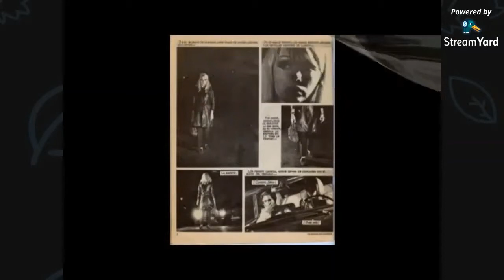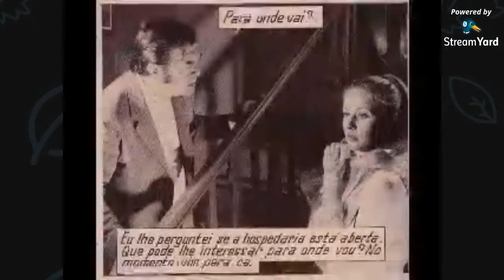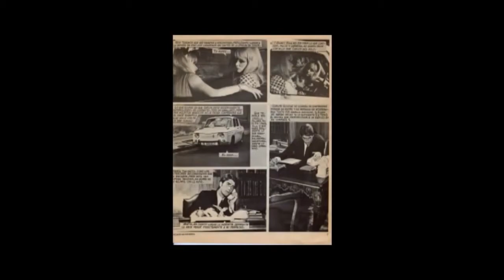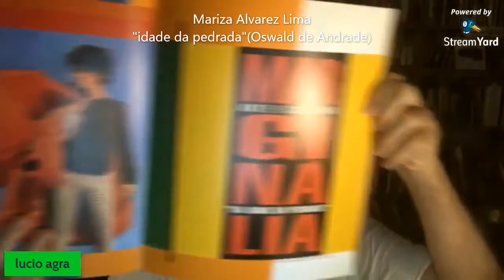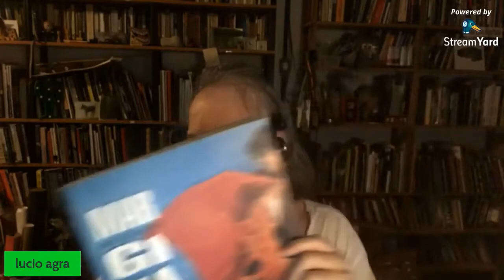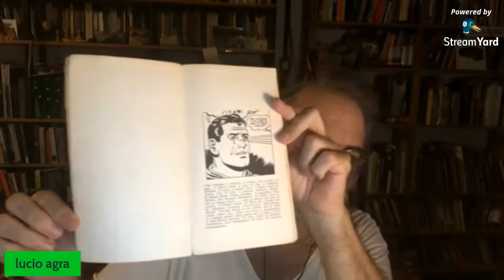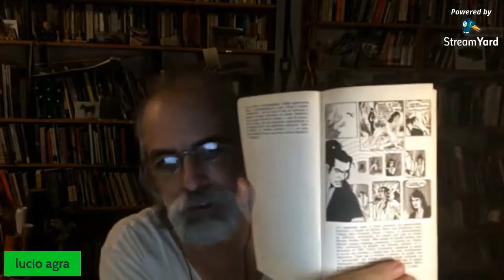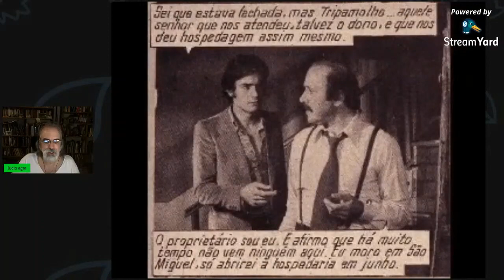Cultura das Bordas 1 Fotonovela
No primeiro programa da série Cultura das Bordas vamos falar sobre algo que ninguém mais conhece hoje em dia: as Fotonovelas. Representativas de um romantismo tardio, seu gênero de narrativa acabou se cruzando com um movimento acontecido quase secretamente no Brasil dos anos 60, uma espécie de tropicalismo radical, chamado MARDA, puxado por dois nomes peso-pesado da cultura brasileira: Décio Pignatari e Rogério Duprat. Juntos, eles acabaram fazendo, entre outras coisas uma Fotonovela.

Jerusa PIRES FERRERIA Cultura das Bordas - edição, comunicação, leitura SP, Ateliê Ed., 2010
Mariza ALVAREZ LIMA Marginália - Arte e Cultura "na Idade da Pedrada" Rio, Salamandra, 1996
Décio PIGNATARI Contracomunicação SP, Atelê
Massimo BARRO Rogério Duprat - ecletismo musical SP, Imprensa Oficial (Col. Aplauso) 2009
Regiane GAÚNA Rogério Duprat: Sonoridades múltiplas SP, Ed. UNESP, 2002
Lucio AGRA - Décio Pignatari. vida em noosfera SP, Educ, Coleção Sapientia, 2017